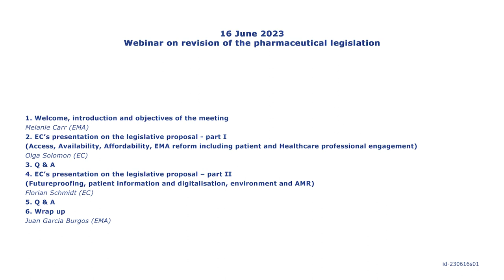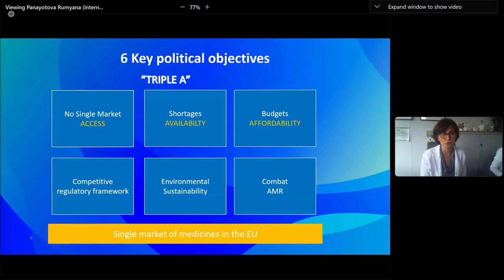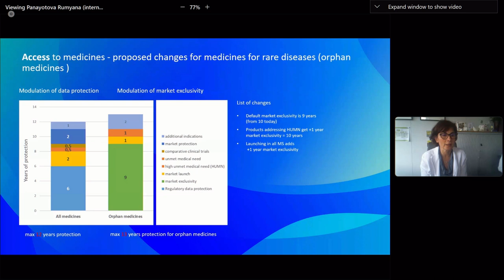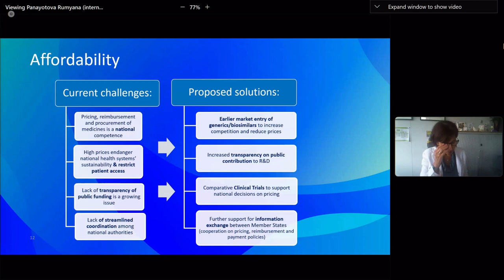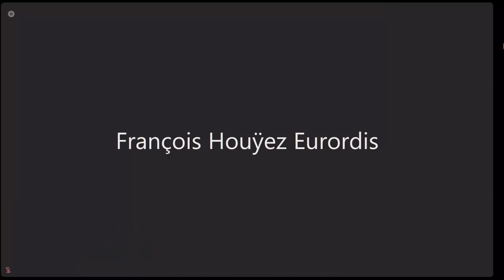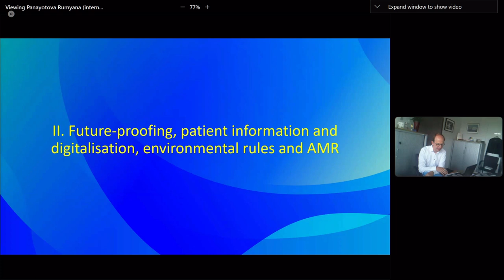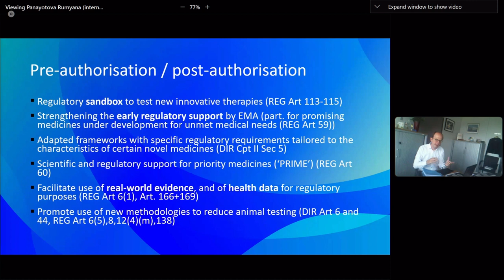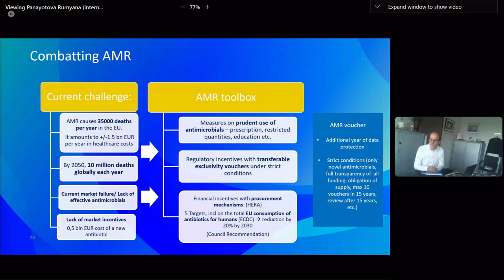Webinar on revision of the pharmaceutical legislation